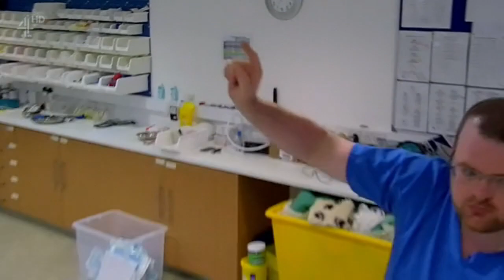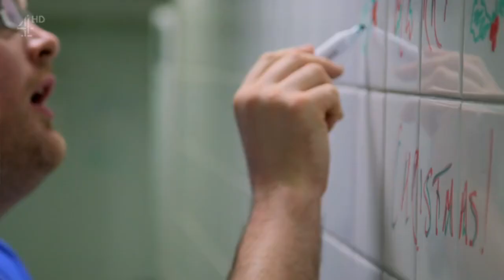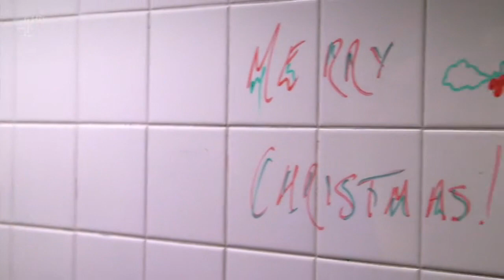Merry Christmas to Fitzpatrick Referrals!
Everyone, human and animal, deserves love on Christmas. This video is dedicated to everyone at Fitzpatrick referrals, without who our lives would be a lot less bright.
Merry Christmas!